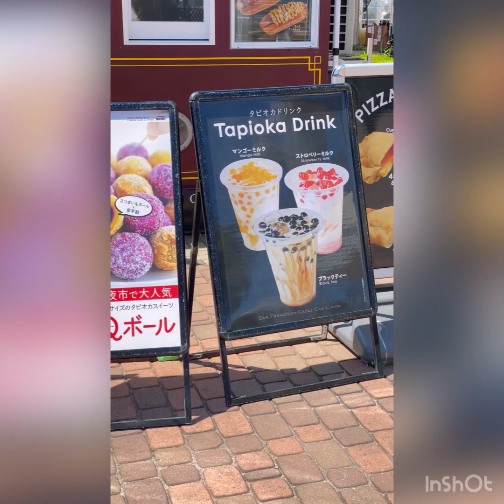Sea Paradise w/family(Part#1)5-3😘😘😘